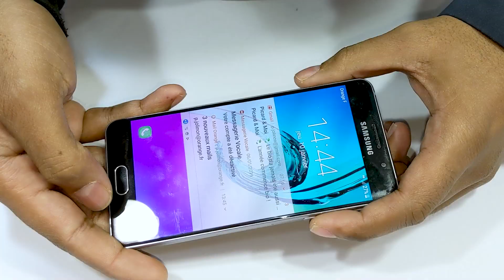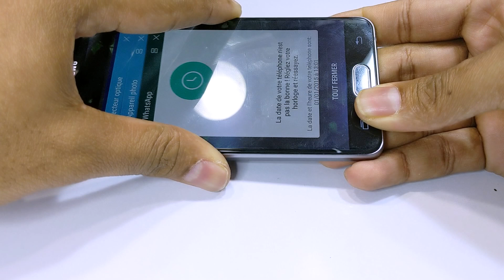Samsung Galaxy A5 -2016 (Back Camera & Glass Repair)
Samsung Galaxy A5 2016 Camera & Camera Glass Replacement